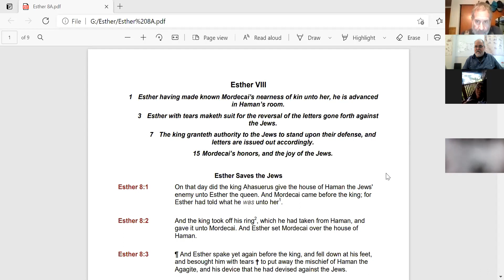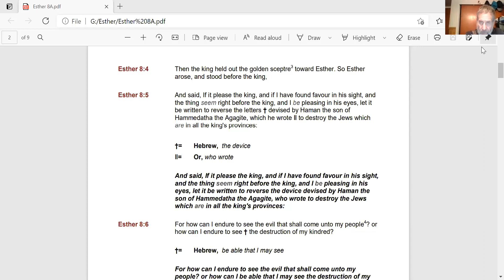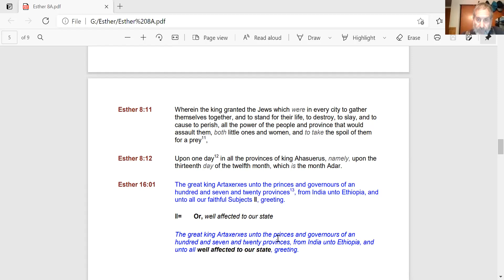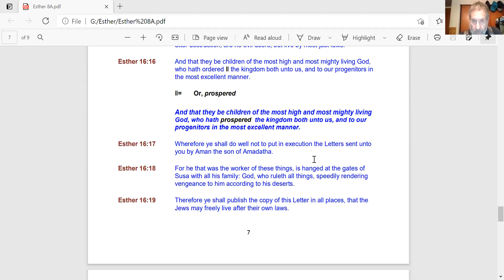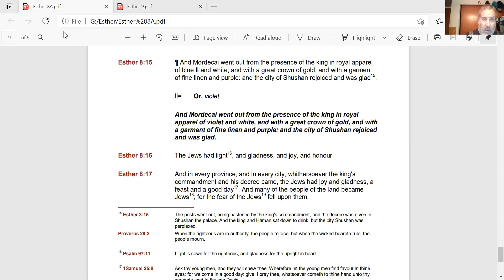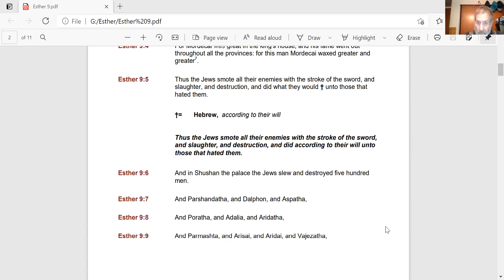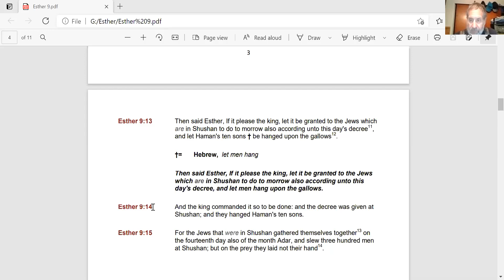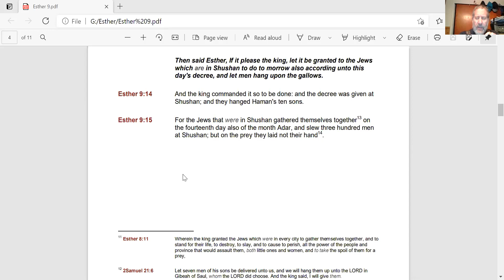15. Studies in Esther - March 14, 2021